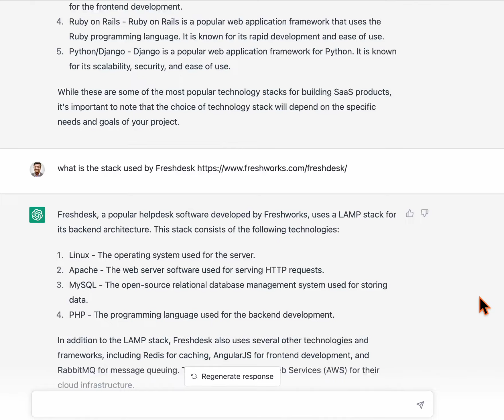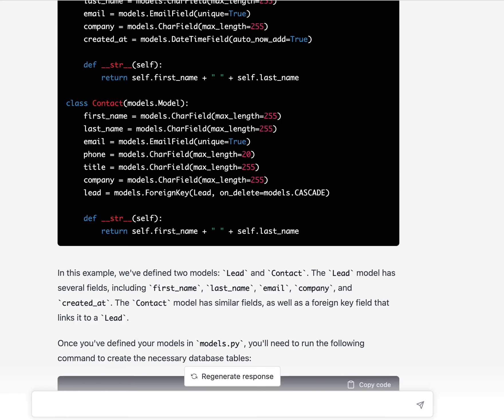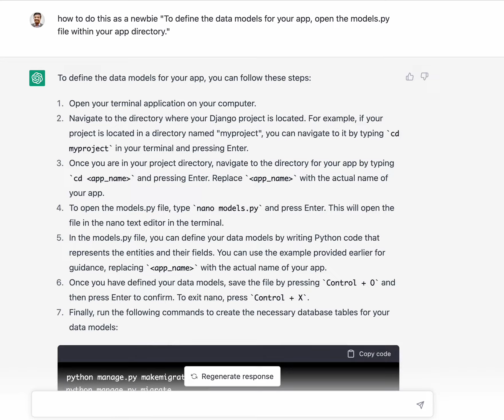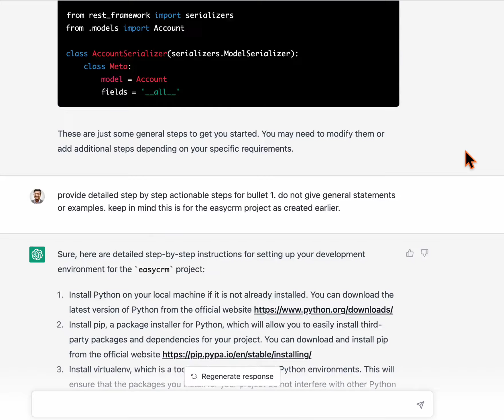Building SaaS CRM | How I Built a CRM System with No Coding Background Using ChatGPT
Building a CRM Product is usually a Complex process involving multiple talented developers, designers, and other skilled talent.

Below is an Experiment to test 3 hypotheses:

* AI (ChatGPT) is enough to assist a Newbie to build a CRM product
* Learning Coding could become obsolete while Coding continues to be Important(??)
* NoCode Dreams will finally be realized via AI systems like ChatGPT

Included are the Prompts that I used to get responses from ChatGPT and the final working Steps generated by ChatGPT.